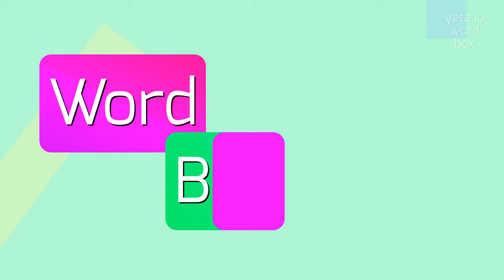How to say "coyishness"! (High Quality Voices)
Watch in this video how to say and pronounce "coyishness"!